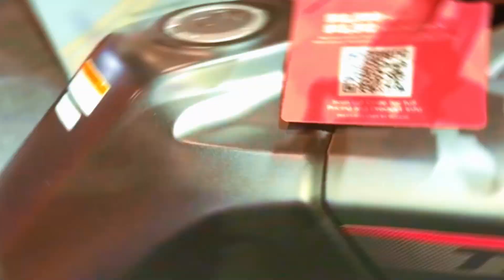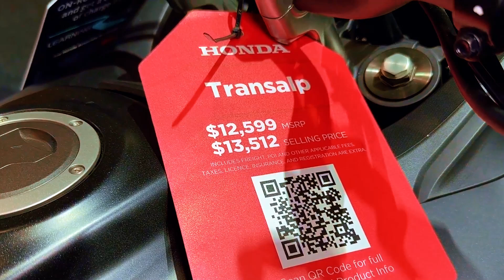2024 Honda Transalp Motor yang Akan Mengubah Pandangan Anda